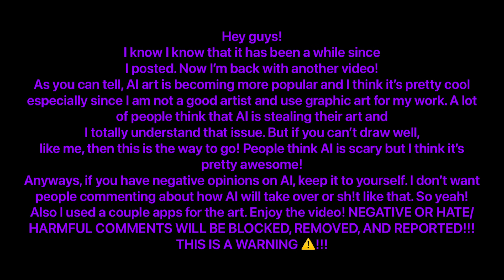My AI Art video by Vidkid95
Hey guys!
I know I know that it has been a while since I posted. Now I’m back with another video! As you can tell, AI art is becoming more popular and I think it’s pretty cool especially since I am not a good artist and use graphic art for my work. A lot of people think that AI is stealing their art and I totally understand that issue. But if you can’t draw well, like me, then this is the way to go! People think AI is scary but I think it’s pretty awesome!
Anyways, if you have negative opinions on AI, keep it to yourself. I don’t want people commenting about how AI will take over or sh!t like that. So yeah!
Also I used a couple apps for the art. Enjoy the video! NEGATIVE OR HATE/HARMFUL COMMENTS WILL BE BLOCKED, REMOVED, AND REPORTED!!! THIS IS A WARNING ⚠️!!!